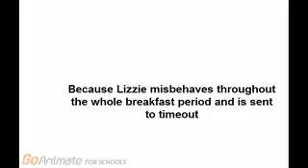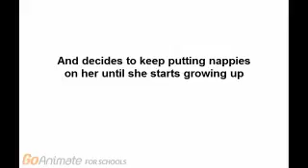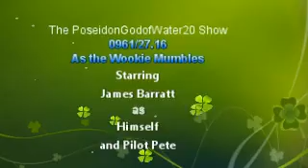961. As the Wookie Mumbles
Series 27, Episode 16: This episode shows us another fun-packed day